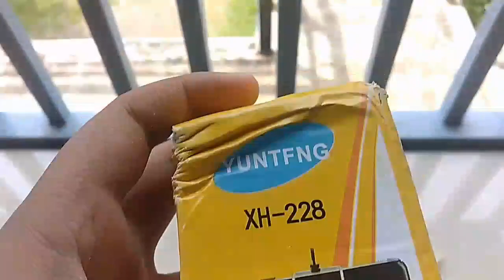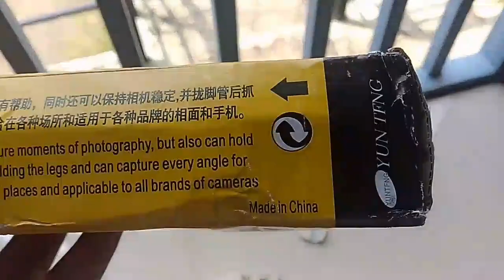Kitty guyzz tripod /FRESHTECHZONE/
Me plzzzz  sorry   for late 😎